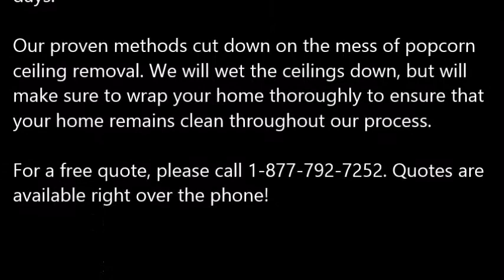Popcorn Ceiling Removal Oak Trail Shores TX, Popcorn Removal Oak Trail Shores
Popcorn Ceiling Removal Oak Trail Shores, TX
REMOVE POPCORN CEILING Oak Trail Shores, TX
Papa's Handyman provides "Popcorn Ceiling Removal" services to clients in Oak Trail Shores, TX - Entire Oak Trail Shores County area.

Specializing in "popcorn ceiling removal" in the homes of and around Oak Trail Shores, TX, refinishing and painting. Remove your Oak Trail Shores, TX popcorn ceilings simply, with the expert help of Papa's Handyman. Since 1970, Papa has been a trusted expert in the Drywall trade. When popcorn ceilings, also known as acoustic ceilings, fell out of popularity in the mid 1980′s.

1.) What are the benefits of removing popcorn ceilings?
2.) Will I have to leave the house while the crew is working?
3.) What type of texture do I have a choice of in place of the popcorn ceilings?
4.) What type of paint should I use after the popcorn ceiling and refinishing phase?
5.) Do you have to come and look at the project to give me a quote?
6.) Does wetting down popcorn ceilings reduce dust?
7.) What is the cost for popcorn ceiling removal?

POPCORN CEILING REMOVAL COST — Averages as low as $0.60 cents on up to $2.75 per square foot, but some popcorn ceiling removal services do not just base cost estimates off of square footage... You're probably wondering, what is the cost to remove popcorn ceilings in my area of Oak Trail Shores TX? Is it expensive? Do I have to move my things out?

Related Links:
ASBESTOS Popcorn Removal Cost -